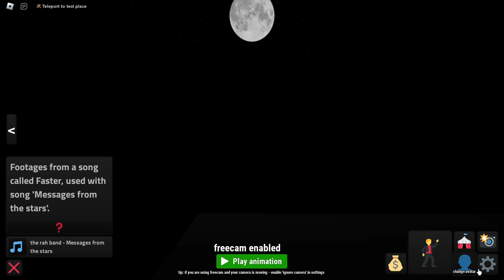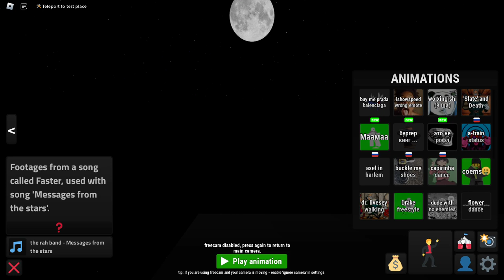Roblox Animation Game